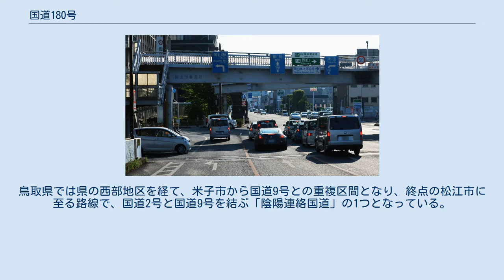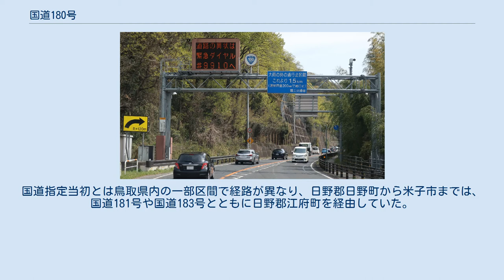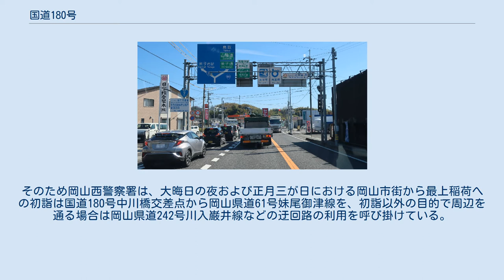国道180号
国道53号(重複区間)からの分岐 岡山県岡山市北区 清心町交差点 国道9号(重複区間)からの 分岐ポイント付近 鳥取県米子市　陰田町交差点 国道180号（こくどう180ごう）は、岡山県岡山市北区から鳥取県米子市を経て、島根県松江市に至る一般国道である。
 起点の大雲寺交差点（岡山市北区）から、清心町交差点までは国道53号との重複区間となり、その後は備中地方の西側にある高梁市、新見市を経由する。
鳥取県では県の西部地区を経て、米子市から国道9号との重複区間となり、終点の松江市に至る路線で、国道2号と国道9号を結ぶ「陰陽連絡国道」の1つとなっている。
 現行の道路法（昭和27年法律第180号）に基づく二級国道として1953年（昭和28年）に初回指定された路線のひとつである。
国道指定当初とは鳥取県内の一部区間で経路が異なり、日野郡日野町から米子市までは、国道181号や国道183号とともに日野郡江府町を経由していた。
1975年（昭和50年）に国道180号のみ経路を変更して西伯郡西伯町を経由する路線に変更され、旧道には国道181号と国道183号が残存した。
 岡山市北区の沿線には、最上稲荷・吉備津神社・吉備津彦神社・神道山（黒住教本部）などの著名な参拝スポットがあり、初詣シーズンには岡山市北区から総社市にかけて激しい渋滞が発生するほか、参拝スポット周辺の国道180号以外の道路では交通規制が敷かれる。
そのため岡山西警察署は、大晦日の夜および正月三が日における岡山市街から最上稲荷への初詣は国道180号中川橋交差点から岡山県道61号妹尾御津線を、初詣以外の目的で周辺を通る場合は岡山県道242号川入巌井線などの迂回路の利用を呼び掛けている。
 米子バイパス 鳥取県米子市古市 国道181号との重複 鳥取県日野郡日野町 トンネル 道の駅 国道183号との分岐 鳥取県日野郡日野町